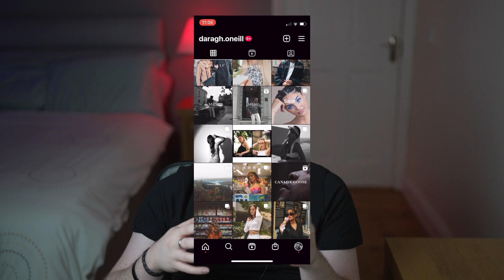5 Lessons I’ve learned In 2022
This is not something I would typically post at all but I thought I would be open this year on my mistakes and lessons.

2022 has been a life changing year for me in so many ways. Working with dream clients, Traveling abroad for work, Meeting some Incredible people that I would never have the confidence to approach in previous years.

This is 5 lessons I've learned in 2022 to recap:

1. There is no perfect tool
2. You need to allow for YOU time
3. Be open to meeting people outside of your niche
4. Listen more, Talk less
5. It's okay to say NO

I hope you can take some value from this video and learn something going into 2023.

I've never been more excited for a new year, I have some goals that I really want to achieve this year and applying these lessons will give me the boost I need to achieve them.